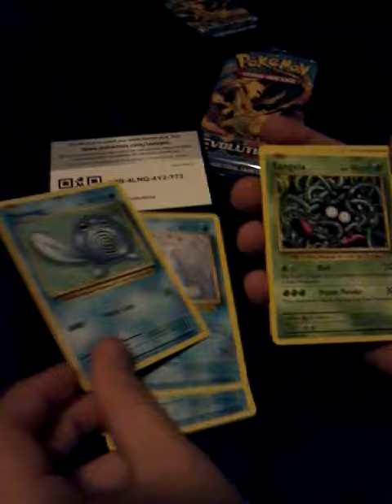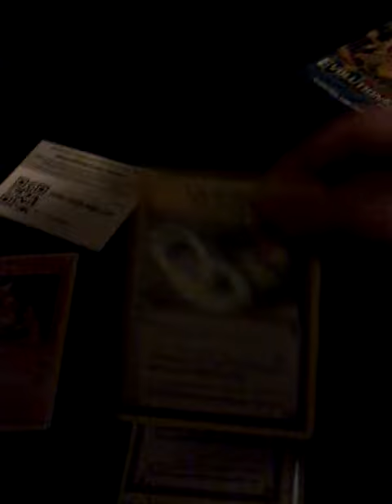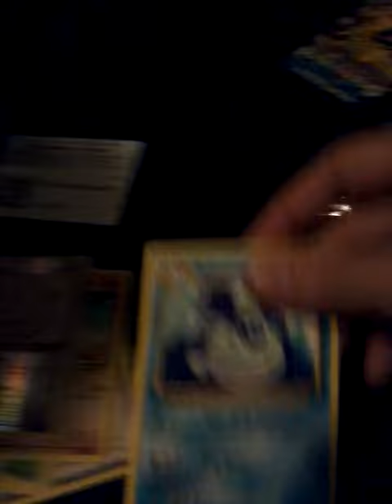Pack battle aganst BlueSnake94, opening evolutions!